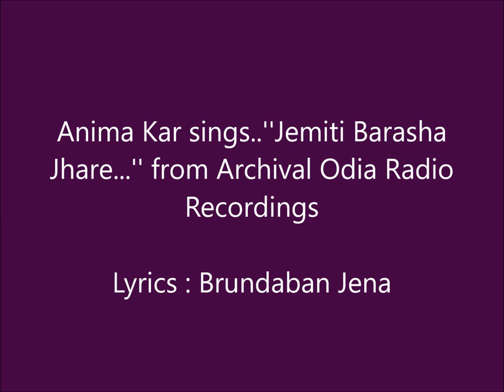Anima Kar sings..''Jemiti Barasha Jhare...'' from Archival Odia Radio Recordings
Lyrics : Brundaban Jena